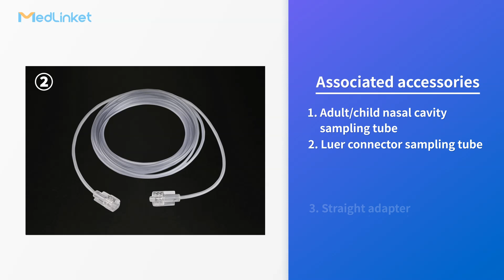Medlinket disposable Waterlock, anesthetic, ventilator and monitor are necessary accessories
Product Features：
 1. One-time use (anaesthesia: up to 2 months; intensive care: up to 24 hours);
2. Simple operation, easy to replace and easy to handle
3. Compatible with E-miniC gas module
 Associated accessories:
1. Adult/child nasal cavity sampling tube
2. Luer connector sampling tube
3. Straight adapter
4. Sampling tube with straight adapter